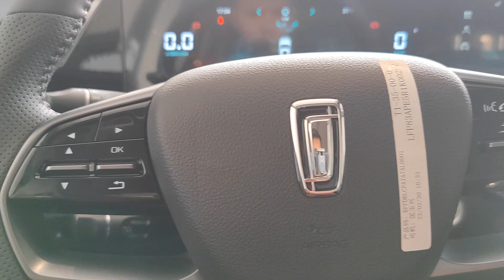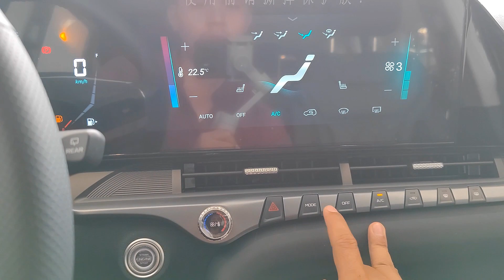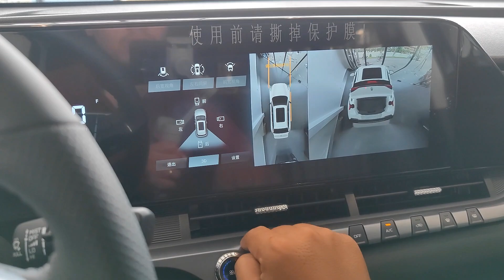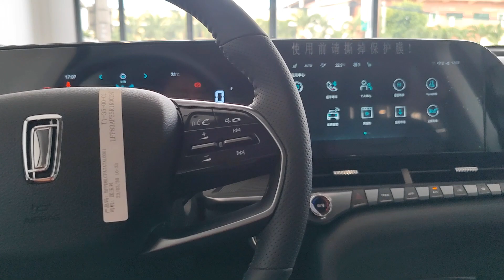First Look! NEW 2023 Bestune T55 Compact SUV 1.5T | Black coler Exterior And Interior review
2023 FAW Bestune T55 in-depth Walkaround

The Bestune T55 is a small crossover SUV that falls under the Bestune brand of vehicles produced by FAW Group. The T55 is a compact and practical vehicle that is suitable for urban commuting, with its efficient engine and small size making it easy to navigate through busy city streets. The T55 is designed with a modern and sleek exterior that is both eye-catching and practical.

Under the hood, the Bestune T55 is powered by a 1.5-liter engine that has four cylinders, providing ample power to meet the needs of most drivers. With a horsepower of 167 and torque of 258 Nm, the T55 has a top speed of 190 km/h. The engine is paired with an automatic transmission, which ensures smooth and efficient gear shifts. The T55 is a front-wheel-drive vehicle that has a fuel economy of 6.6 L/100 km, making it an ideal choice for those who are looking for a vehicle that is both fuel-efficient and powerful.

In terms of its measurements, the Bestune T55 has a length of 4.437 meters, a width of 1.850 meters, and a height of 1.625 meters. The T55 has a wheelbase of 2.650 meters, providing ample legroom for both front and rear passengers. The vehicle has a seating capacity of five, making it suitable for small families or groups. The T55 also has a trunk capacity of liters, providing ample space to store luggage and other items. Overall, the Bestune T55 is a practical and stylish crossover SUV that offers an efficient and powerful driving experience.
Inomarka Пул_топарлар Каналга мехмон булганлар обуна булишни унутманг.